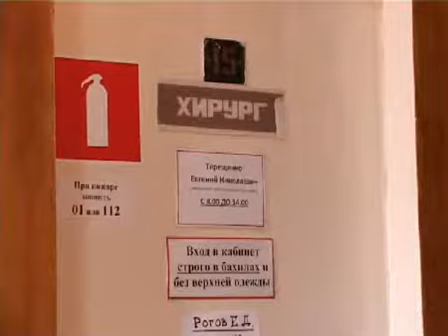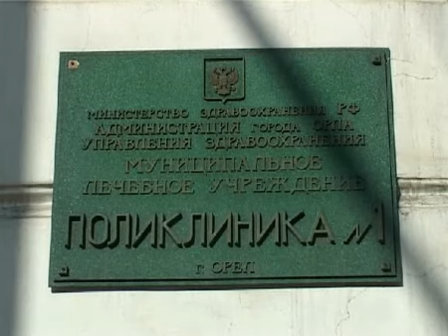Через тернии к...здоровью trk-istoki.ru 07.03.2012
Через тернии к...здоровью(подробнее на сайте trk-istoki.ru)